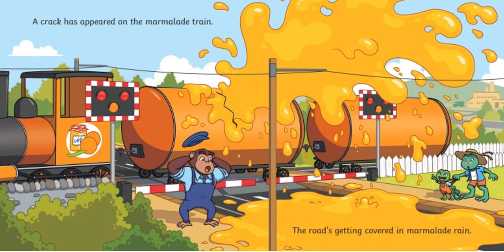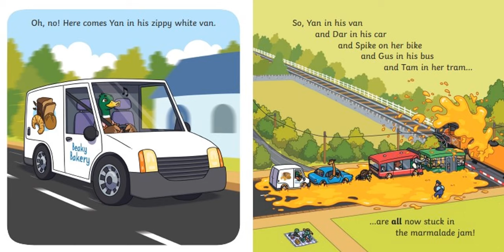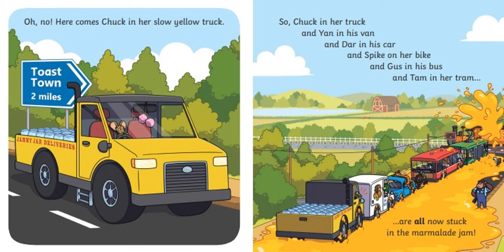🚂IT'S A MARMALADE JAM ┃┃Phonic Readers for Young Kids ┃Dixy's Storytime World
Read the fun transport story, 'It's a Marmalade Jam!'.
'It's a Marmalade Jam!' introduces children to rhyme through a fun transport-themed story.

A crack has appeared on the marmalade train and the road’s getting covered in marmalade rain!

One by one, the vehicles get stuck as they join the line of traffic.

It’s a marmalade jam!

This cumulative story gradually builds up with each page as each vehicle becomes stuck in a traffic jam. Cumulative tales are a great way to encourage children to follow the story and participate because they feature lots of repetition.

This book also features a repeated refrain, making it even easier for children to join in!

Each driver's name rhymes with the vehicle they are driving, which also provides opportunities for children to practice rhyming themselves.

Featuring a simple narrative, this story is also great for developing children's prediction skills.